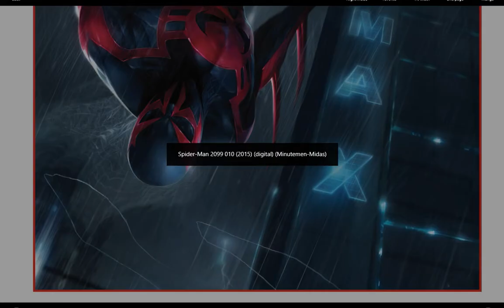Spider Man 2099 2014 #10 Animated Comic